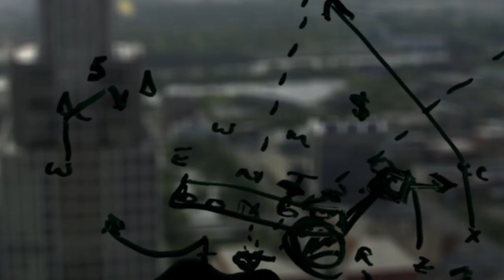Denver's Set. XOXO Omaha.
You have to be set before every great play. We know "Omaha" works for Peyton — it works for us, too.